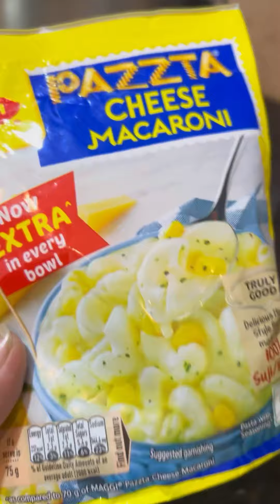Bachho ka favourite pasta 🍝 @Aditiskitchen92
Hello guys!